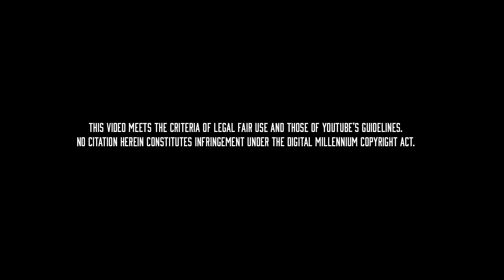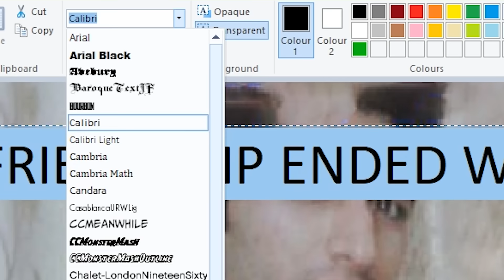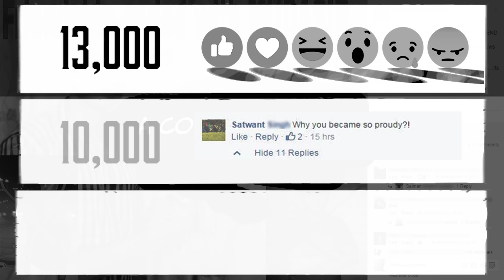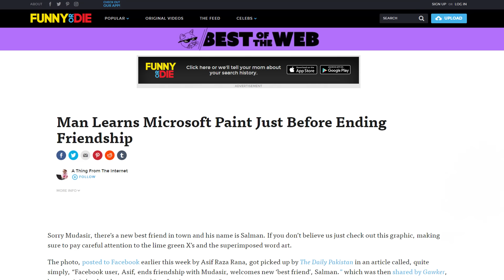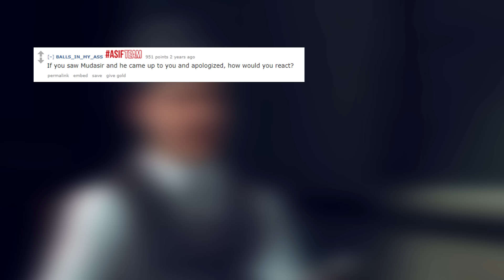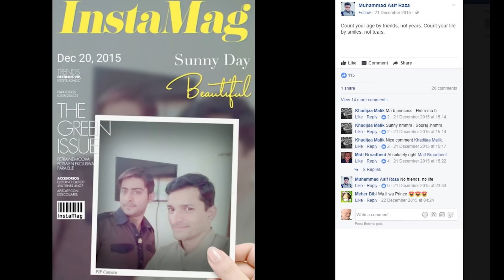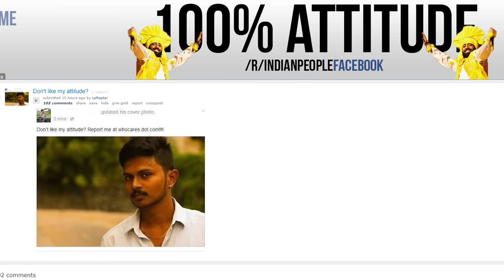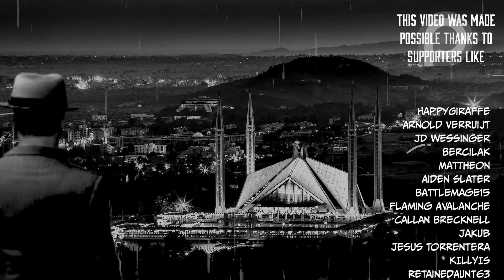Friendship Ended.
Drama. Intrigue. Murder.
The story of two ex-besties from Pakistan.

Cameo by Fredrik Knudsen & Internet Herstorian